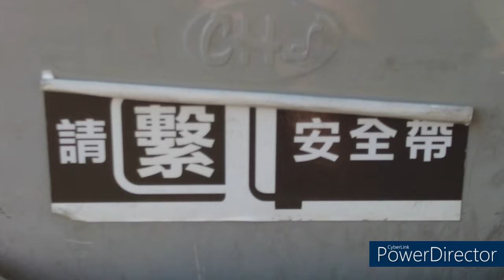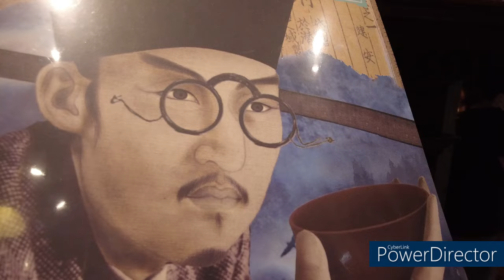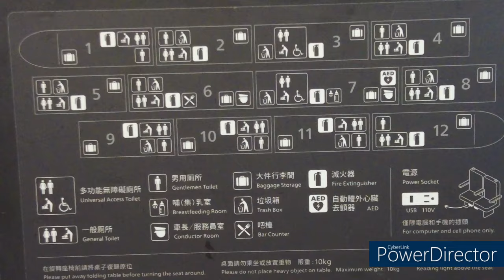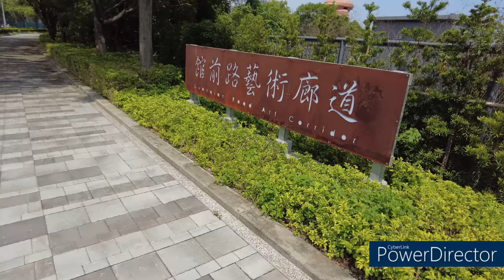【Rural Life in Japan vol.9】理解は誤解の総体であるという気づきを得られた台湾旅。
今回は台湾の田舎町を散策しながら日本での暮らしのアイディアを探してきました。台湾と日本はとてもよく似ていて、まちづくりや文化、流行など日本的な文脈が随所に見られるそんな場所です。もちろん、わかり合えない部分はどの国や地域、人間関係でもあるので、逆にその部分だけをわかり合えたらすごくスムーズに相互理解が進むなと気づきも得られる旅行になりました。

今回の旅で美味しかったもの
・水餃子
・愛玉檸檬
・台湾のコンビニヨーグルト
・色んなスープ

旅程（今回は地震のこともあったので西側を選びました。）
桃園→台北→南投→台中→鶯歌→桃園

この動画が少しでも参考に、あるいは暇つぶしにしていただければ幸いです。よろしくお願いします。